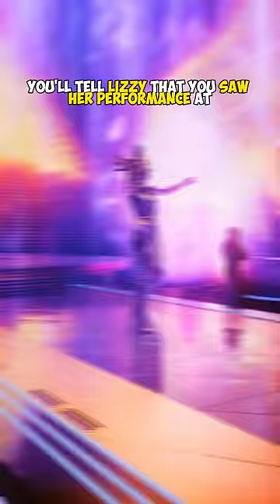Here's a Secret About Lizzy Wizzy in Cyberpunk 2077 Phantom Liberty!